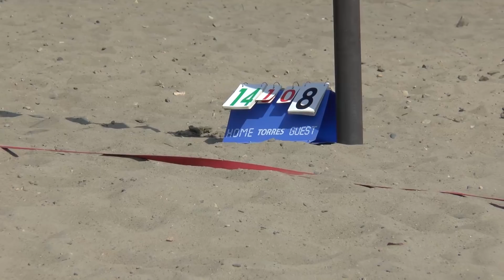Пляжный волейбол. Мужчины. Турнир на день молодежи. Иваново - Ярославль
Пляжный волейбол. Мужчины. Турнир на день молодежи. Иваново - Ярославль. Россия. Иваново.  30 июня 2018.